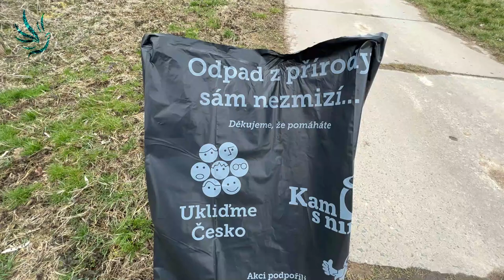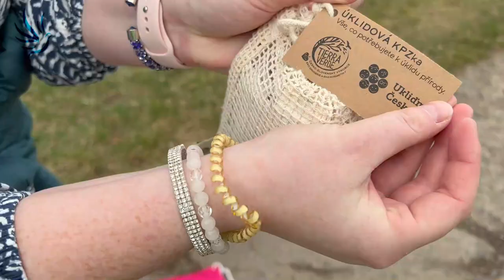🕊 Přidáte se k nám? 💙 UKLIĎME ČESKO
Jdete do toho s námi? :) @uklidme-cesko

🕊💙 Moc děkujeme 💙🕊